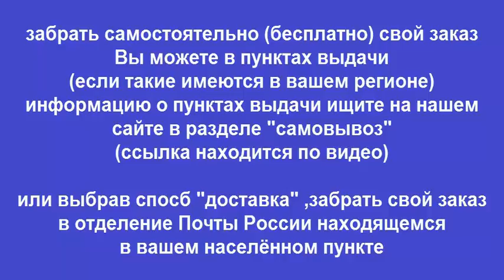Руководство по ремонту OPEL VECTRA / SIGNUM